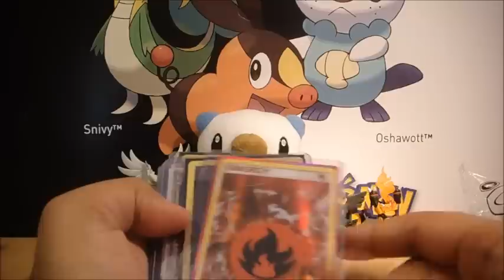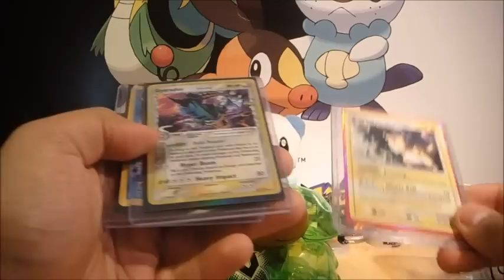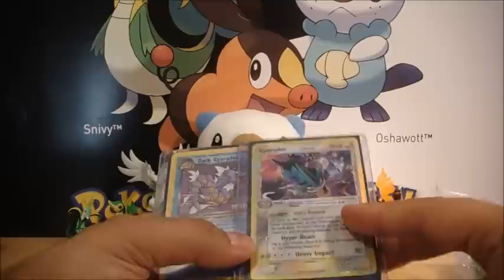FCBM: Miles2go12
SKYPE: 'PokeCollection' - Add us as a contact, and you'll have an opportunity to talk to us live on air, during live shows!

BUY IN BULK: I have many cards available from a variety of sets, old school and new! I work to YOUR budgets, so you get better deals than you ever would on ebay. Very competitive with prices, just so I can give PokeTubers the best, and safest options. Keen? Flick me over an email, and I'll get back to you!
Australasia's official, leading distributor of trading cards and collectibles!
Another wicked FCBM in a week! And more Gyarados cards. Wahey!

Thanks, Miles!